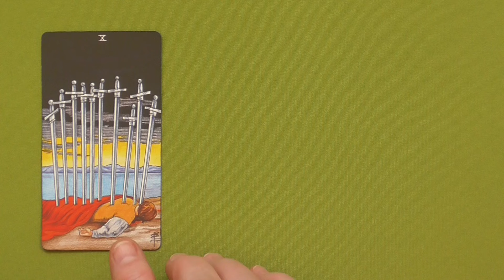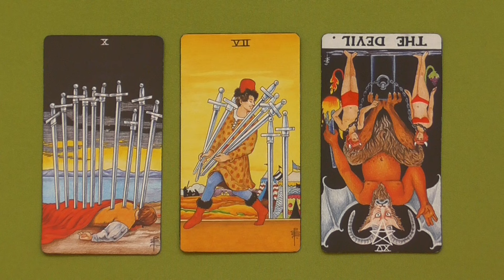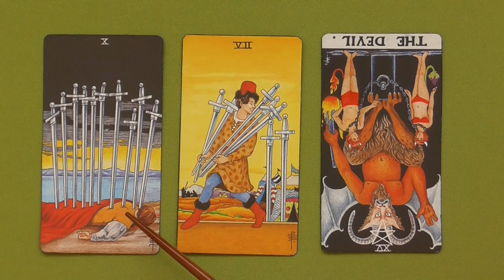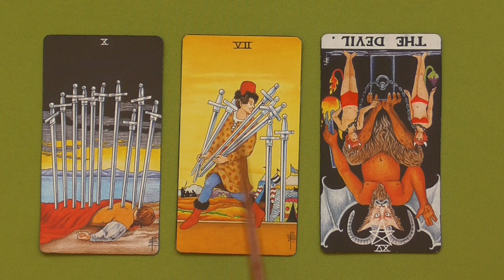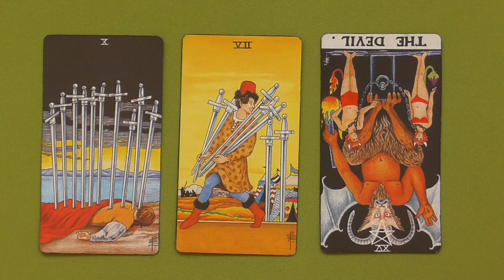Daily Tarot Wed 7.10.2024